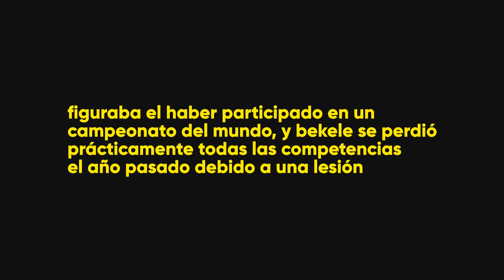La INCREÍBLE Historia de KENENISA BEKELE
Kenenisa Bekele, sin lugar a dudas es un atleta extraordinario. La história de este Keniano está repleta de momentos felizes y algunos dramáticos, en el vídeo de hoy iremos hablar de estos momentos.

Si te gusta el atletismo, sobre todo la carrera, quédaté en este vídeo para saber un poco más de la história del mejor fondista de todos los tiempos, Kenenisa Bekele.

Mi plataforma favorita con una gran variedad de canciones + SFX y licencias ilimitadas.